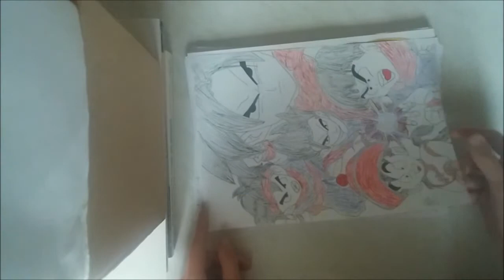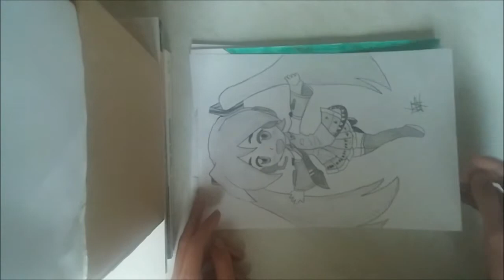Keli mano anime piesiniai 2014.09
Sveiki, esu vytz4art ,trumpiau Vytz.
Taigi, nutariau parodyti keleta savo darbiu, kurie buvo nupiešti laisviu laikiu nuo darbo 2014-09.
Aiškiu nupiešta buvo daugiau ,nei matosi video ,bet daugiau pamatysite kita karta.

Muzika: Yiruma - Before stars sleeping